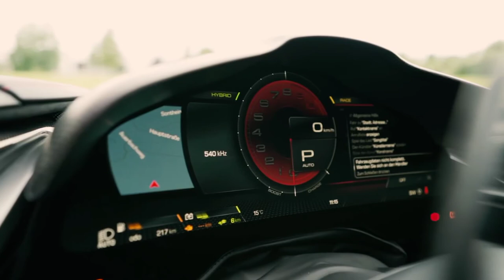Ferrari SF90 Stradale - Supercar Upgrade Istimewa Novitec - Clip Supercar 2022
Ferrari SF90 Stradale - Supercar Upgrade Novitec Tenaga & Pelek Istimewa - Clip Supercar 2022
Bengkel modifikasi asal Jerman, Novitec meluncurkan paket upgrade terbaru untuk Ferrari SF90 Stradale. Supercar hybrid ini terbilang sangat istimewa dan menggoda karena menawarkan performa, tampilan, dan rasa berkendara yang menyaingi hypercar.

Agar semakin agresif, tongkrongan Ferrari SF90 Stradale ini dipasok pelek Vossen ukuran 20 inci di bagian depan dan belakang 21 inci. Kemudian pelek model palang 10 tersebut dibungkus ban performa tinggi ukuran 255/35 ZR20 di  depan dan 325/35 R21 belakang.

Juga dengan racikan kaki-kaki yang kian merunduk sekitar 30 mm di depan dan 25 mm belakang menggunakan per sport lebih pendek. Selain itu, Novitec juga mengganti exhaust system berbahan stainless steel dengan output ganda masing-masing berdiameter 112 mm

Knalpot ini bisa dikontrol secara aktif, dilegkapi tombol yang memungkinkan untuk mengubah suaranya dalam beberapa pilihan yang lebih parau alias valvetronic.